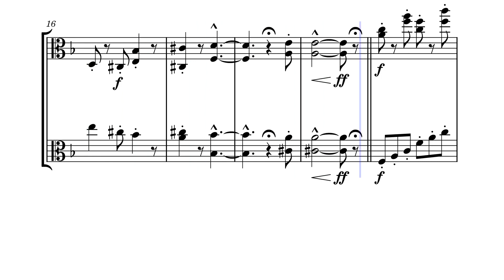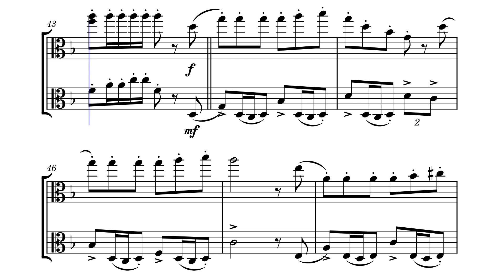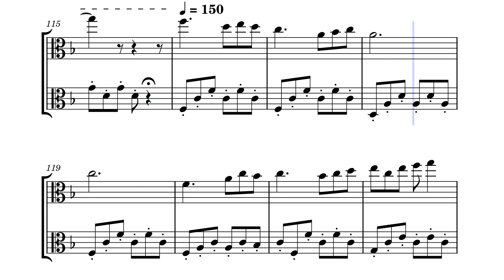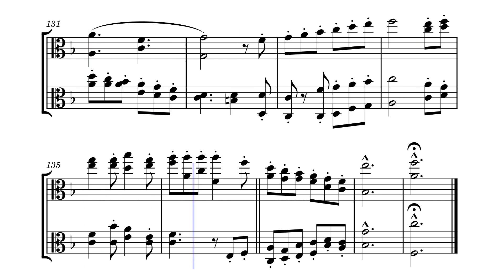Rondeau for Two Violas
Feel free to give any feedback!